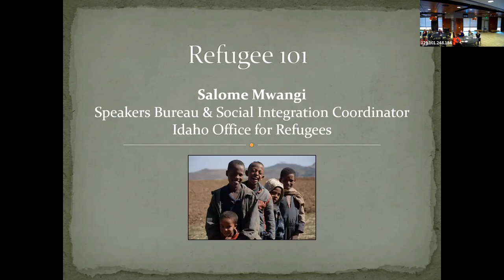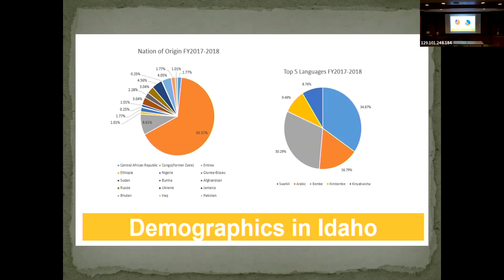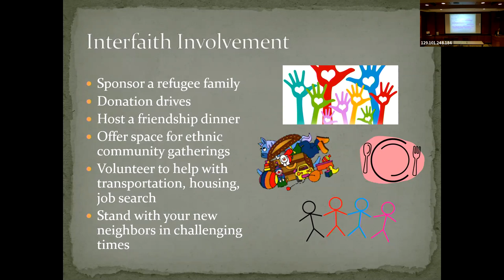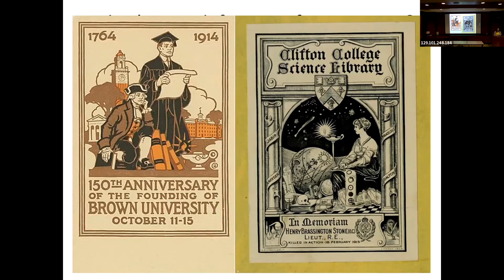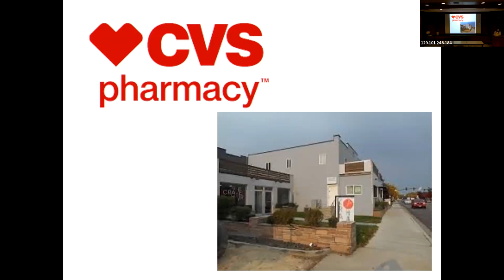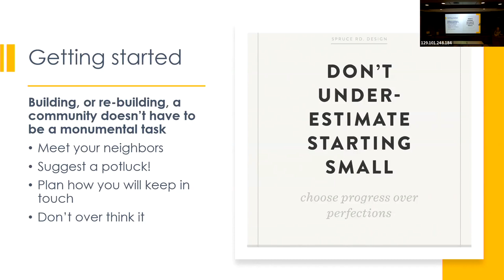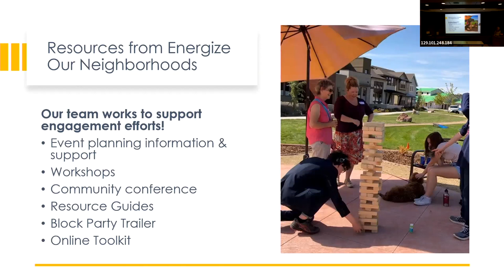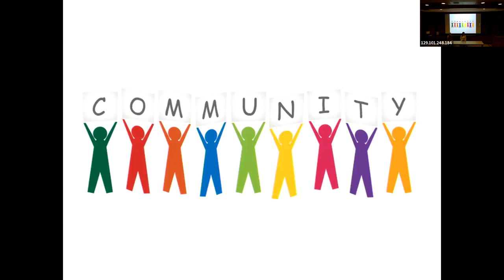Rebuilding Community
What is "community" and why is it important? How do we build it?

Join Salome Mwangi, Brittney Scigliano and Melinda McGoldrick as they discuss the building of community in a session titled “Are you my neighbor? Rebuilding Community."